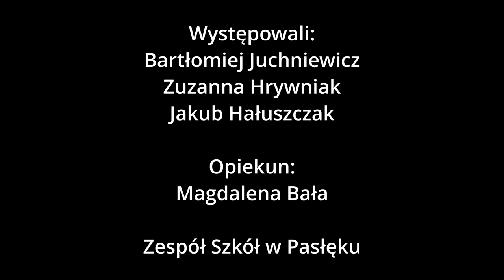Drużyna nr 47 - Morderstwo Królowej Bony